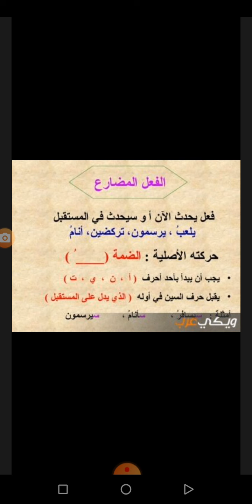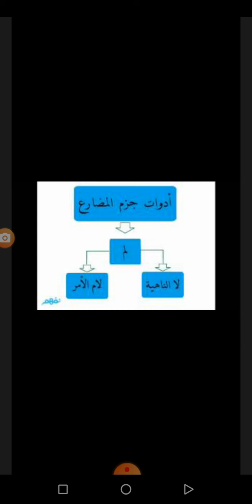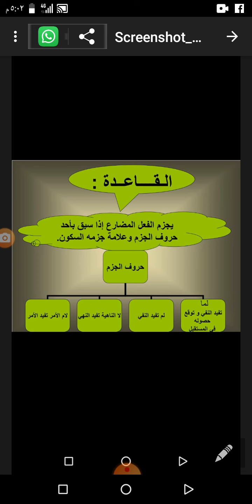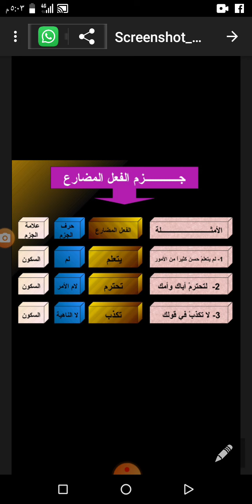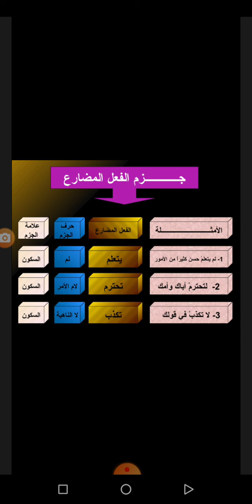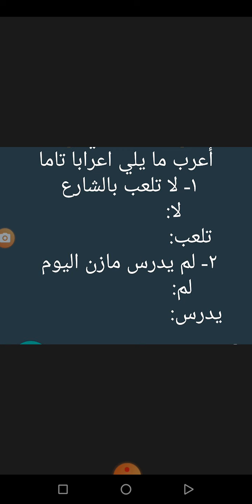الثالث-اللغة العربية-الفعل المضارع المجزوم-مدرسة وروضة أكاديمية العزيز النموذجية